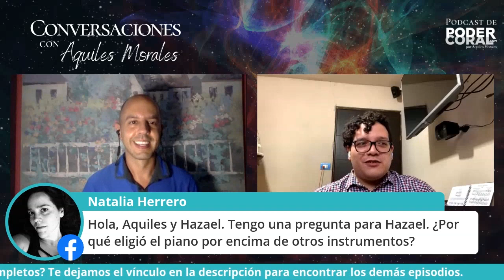C08 | Entrevista a Hazael Espíndola: piano, equipo y comunidad, la música coral y la composición.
C08 | Entrevista a Hazael Espíndola: conversaciones sobre el piano, el hacer equipo y comunidad, la música coral y la composición
Este sábado a las 7 pm Hazael Espíndola en Conversaciones con Aquiles Morales nos hablará sobre su gusto por el jazz, su importantísimo rol en Poder Coral, su gusto por los coros, su historia como pianista y mucho más.

Los esperamos a las 7 pm, como cada sábado, por Facebook Live y Twitter de Poder Coral.